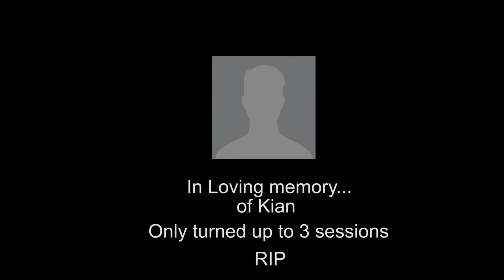George, laurence, Gleb and Kian - Change of Hands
Induction Task - Change of Hands